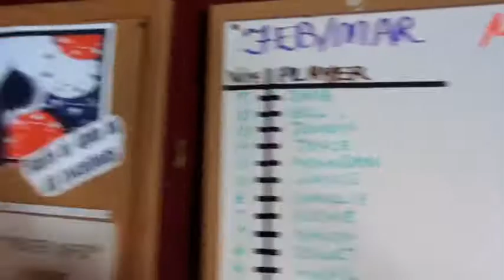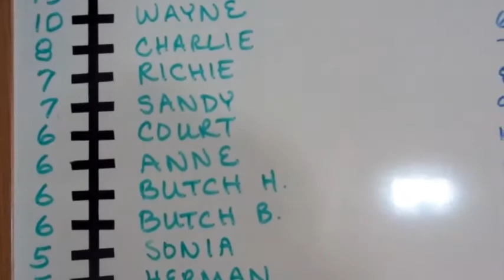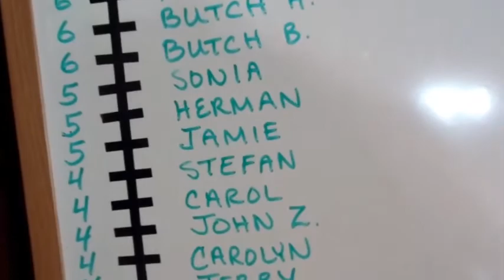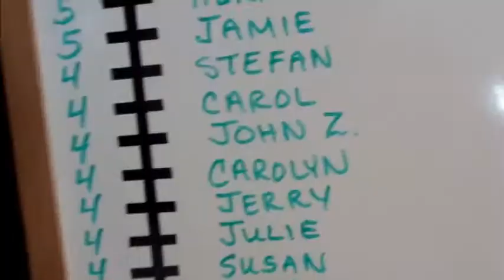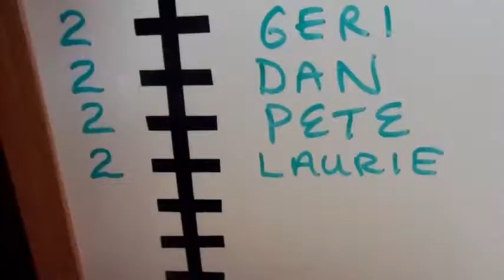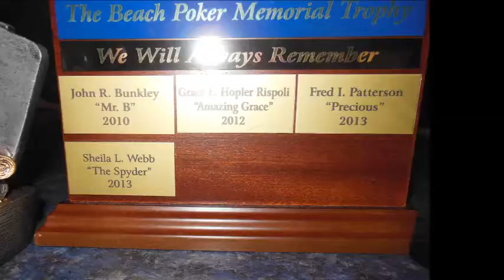Poker Players Purse 4. 5 . 2014 Main Event @ Saphire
Tony 2Shoes and Tracy 2Shoes deal the Fun, Laughs, no limit poker, Texas holdem, friends, family, locals, snow birds, bitches, wild, crazy, no sense, hysterical, and the list goes on two shoes style no limit holdem